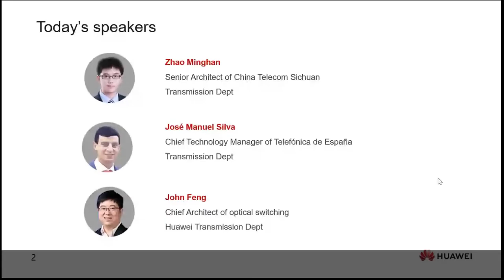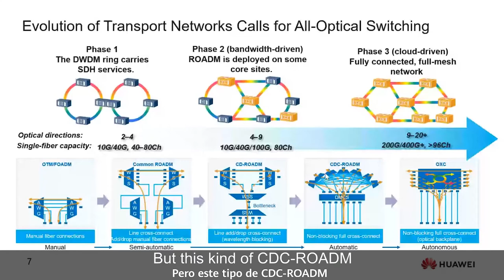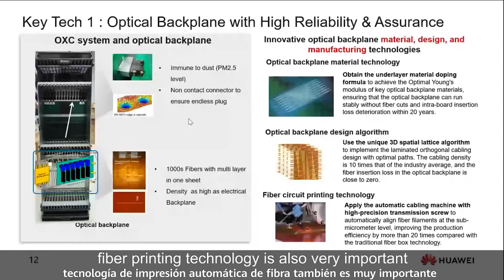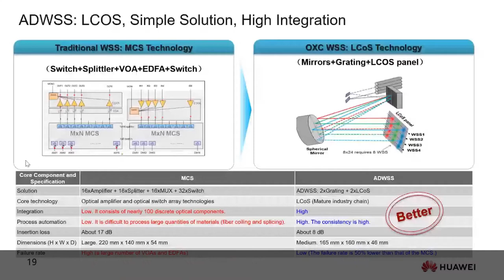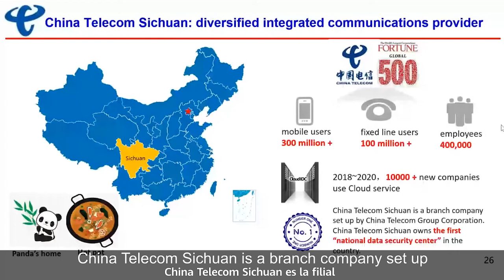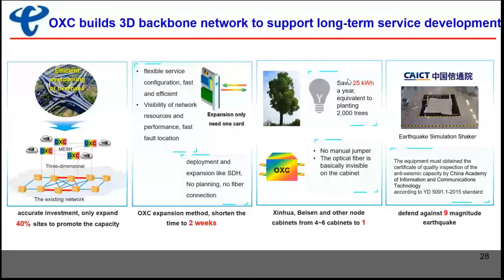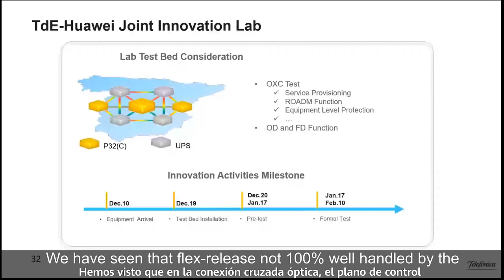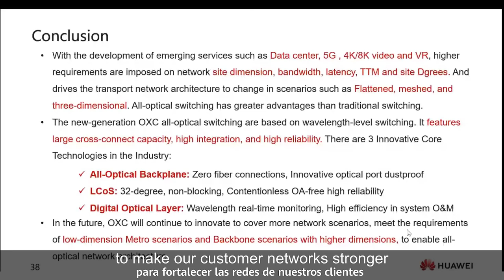OXC Convirtiendo en realidad las redes COMPLETAMENTE ópticas (Spanish Subtitle)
OXC: Convirtiendo en realidad las redes COMPLETAMENTE ópticas.
Dos operadoras líderes, China Telecom y Telefónica de España, ya han implementado soluciones OXC de Huawei en sus redes de producción o la han probado en sus laboratorios. En este seminario web conocerá su experiencia y opiniones, así como las innovadoras tecnologías que subyacen.